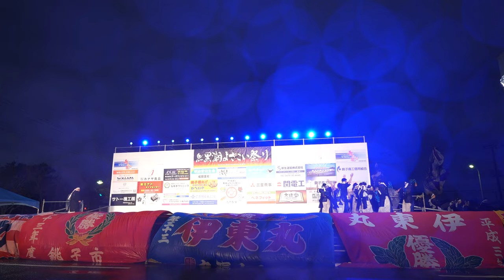ファイナル演舞_④ 鴉（第6位 千葉日報社賞）【4K広角_APSC】／祝 第20回黒潮よさこい祭り